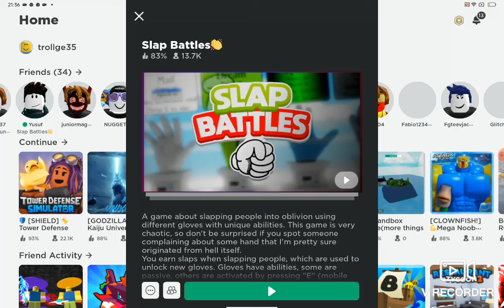slap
slap slap slap

MEGAROCK BE LIKE